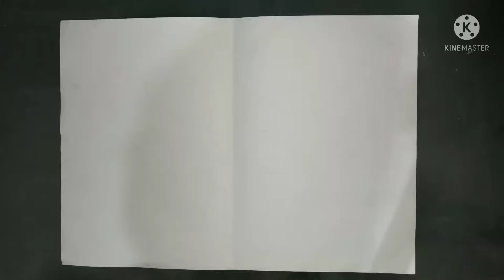como desenhar o pássaro da guarda do leão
speed ART de como desenhar o pássaro da aguarda do leão